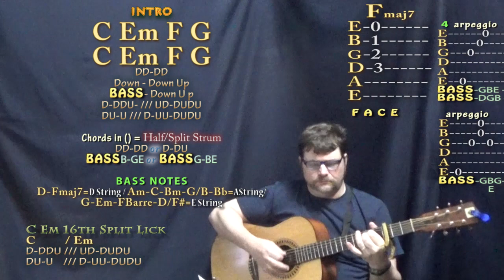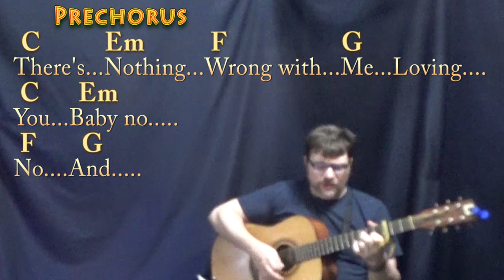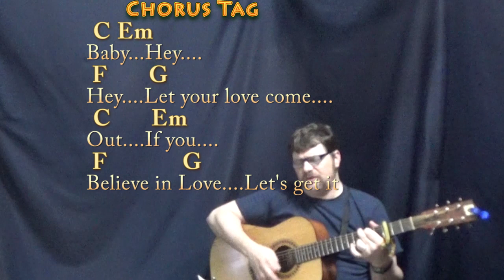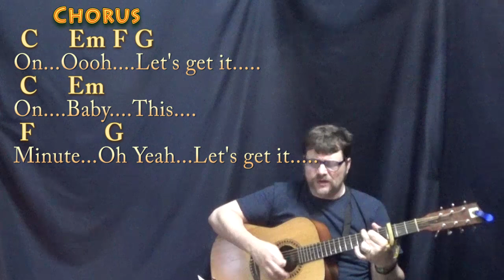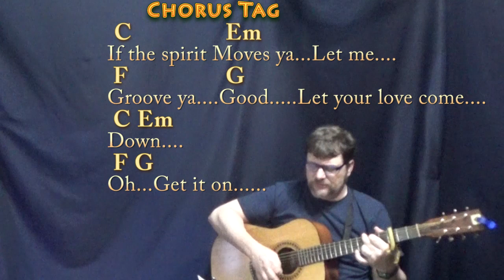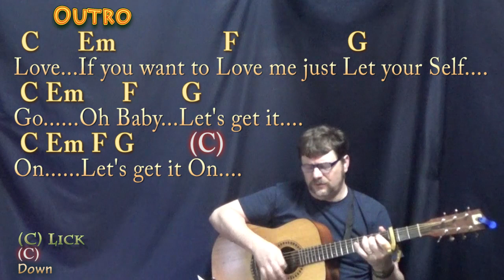Let's Get It On (Marvin Gaye) Guitar Cover with Chords/Lyrics - Capo 3rd Fret